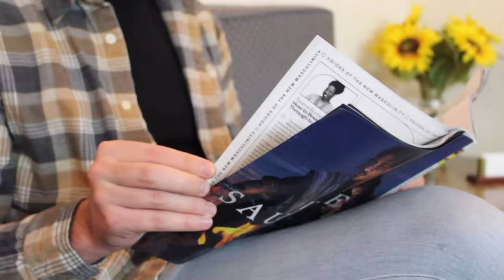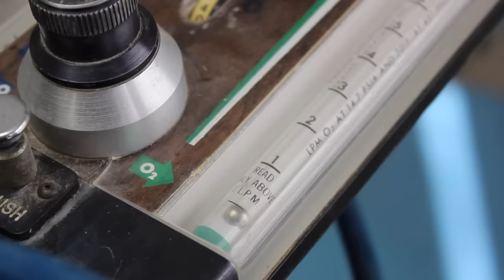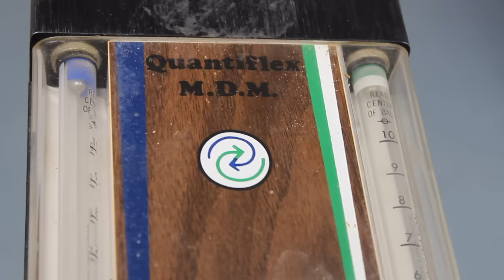DMD 2th: Return of the Deranged Maniac Dentist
10 years after a deadly dentist appointment, Abigail Cuspid is back and must fight for her life once again. Will she make it out alive? Keep your teeth clenched and find out!

Credits:

A film by Jeffrey Scott

Cast

Michelle Scott - Abigail Cuspid/Haley Tosis
Christine Bednarz-Scott - Patricia Pulp
Jeffrey Scott - Dr. Edentulous
George Manitaras - Dr. Tartarplaque
Lauren Bednarz-Scott - Ginger Vitis
Samuel Schroeder - Perry O'Dontal

Special thanks to Scott Fritsch, Tony Bochi, Jeff Scott, Gabby Scott, and James Scott

2020